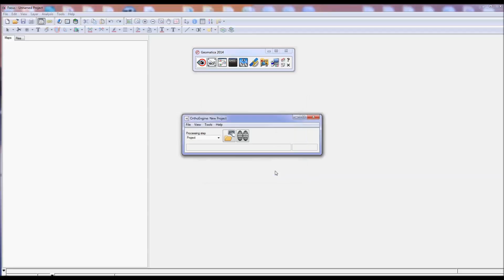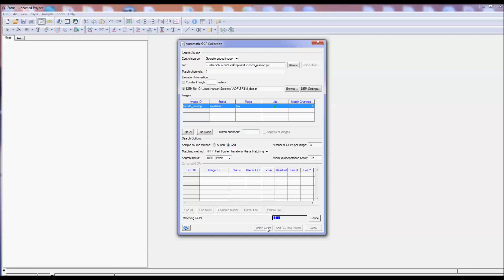Uzaktan Algılama Uygulamaları I - Ünite 2 - Sıra Sizde 3